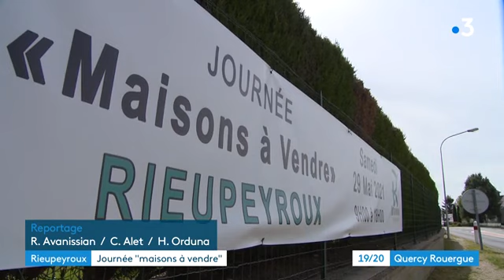Aveyron : pour redynamiser le bourg, la mairie de Rieupeyroux lance une opération "maisons à vendre"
Demain samedi, la commune de Rieupeyroux organise une journée de l'habitat pour attirer de nouveaux investisseurs. De 9h à 18h, les visiteurs et potentiels acquéreurs seront reçus par les élus de la ville à la salle des fêtes. Ils pourront visiter les biens qui les intéressent en présence de notaire, artisans, agences immobilières.  Une idée originale pour redynamiser un centre-bourg déjà bien actif et rendre vie aux demeures inhabitées.